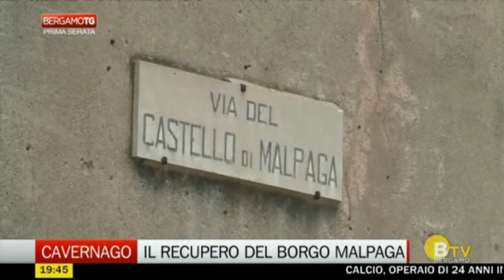22-09-2021 BG TV Novità al borgo di Malpaga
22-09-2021 BG TV Novità al borgo di Malpaga